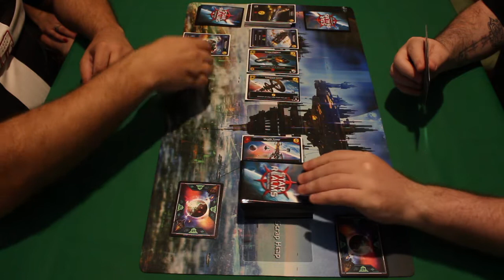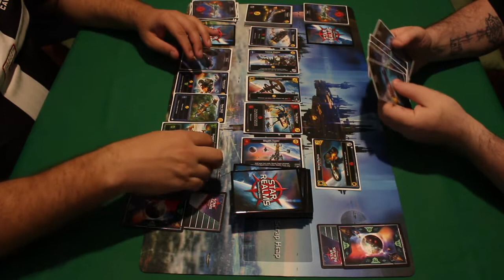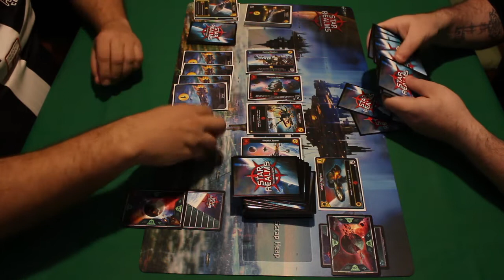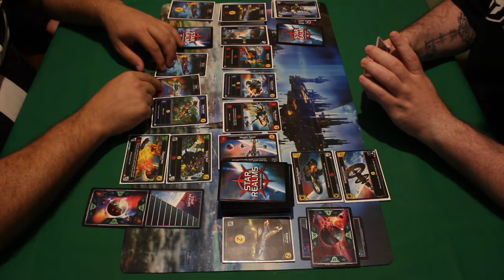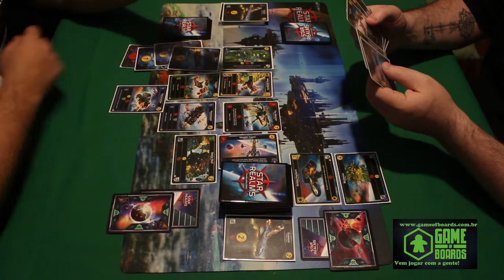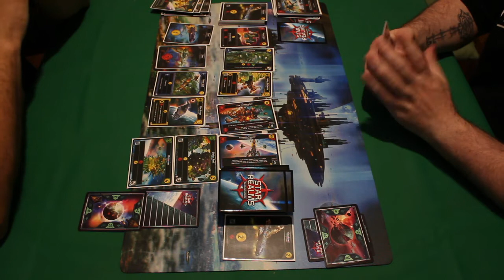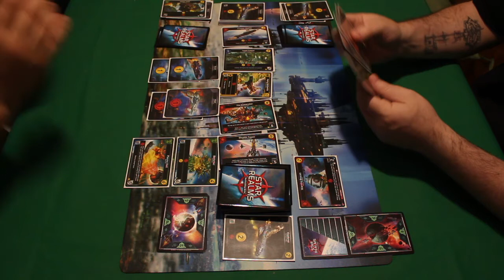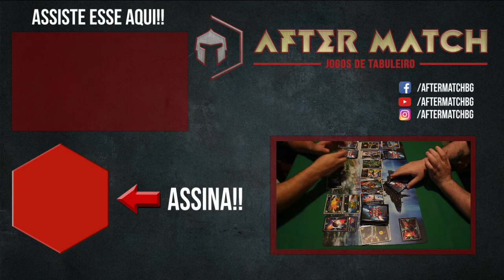Star Realms: Colony War - GPXP S01E04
Voltamos com o Gameplay Xp!!! Hoje eu e brother Zombie jogamos Star Realms Colony Wars!! Responda nossa enquete no final sobre qual jogo você quer ver no próximo GPXP!!